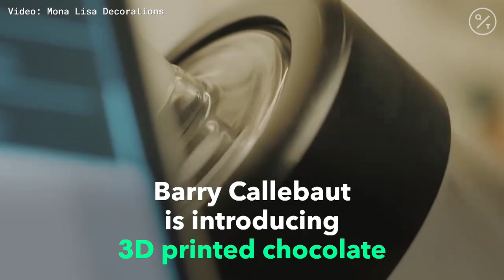Swiss Company Bets on 3-D Printed Chocolate on Valentine's Day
Hotels, pastry chefs and coffee chains can soon start offering guests customized 3-D printed chocolate thanks to a little-known Swiss chocolatier.

Barry Callebaut AG, the behind-the-scenes producer of a quarter of the world’s chocolate, is giving gourmet clients access to a method of printing personalized designs en masse, the Zurich-based company said in a statement Friday. The technology will first be available through the company’s Mona Lisa brand, which makes chocolate decorations, sprinkles and figurines.

After experimenting with 3-D printing chocolate for years, Barry Callebaut has figured out a way for the printer to handle the tempering of the chocolate, a process that requires constant movement at specific temperatures and which could take as long as an hour in the past. Now, Barry Callebaut’s printers can print thousands of pieces in a much shorter time.

The move comes as the chocolate industry faces meager growth prospects. Barry Callebaut said last month that the global market stagnated in the three months through November. Lindt & Spruengli has said it plans to close 50 stores in the U.S.

Business clients can come up with their own designs, shapes and sizes, with the final creations fit for use in desserts, confectionery, hot drinks and pastries.

That reflects the current trend of personalization, consumers wanting to post pictures on Instagram, as well as demand for premium products, Pablo Perversi, Barry Callebaut’s head of innovation, said in a phone interview.

The Zurich-based company makes chocolate for clients such as Nestle SA, Unilever and Hershey Co., whose names then appear on the labels.

Chocolate lovers looking for more personalized chocolate in stores will have to wait a few years, though. Barry Callebaut will first work with gourmet clients before entering the next phase with manufacturers, Perversi said. Dutch hotel chain Van der Valk will be its first customer.

Ultimately, consumers may even have 3-D chocolate printers next to their coffee machines in their kitchens.

“The idea of having a chocolate-printing machine at home with capsules that allow you to do something is a great idea,” Perversi said. “We haven’t gone as far as that just yet, but there are opportunities for us to do that and we’ll explore them.”